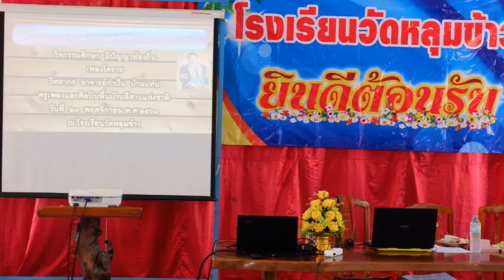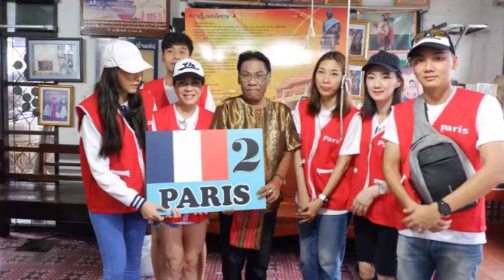# ประมวลภาพ การถ่ายทอดเพลงโคราช ของกำปั่น บ้านแท่น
30 กว่าปี ที่กำปั่น บ้านแท่น เฝ้าพร่ำสอนเพลงโคราช ทั้งระดับอาชีพและระดับพื้นฐาน สร้างศิลปินรุ่นใหม่ให้มีอาชีพเลี้ยงตัวเองและครอบครัว ไม่ต่ำกว่า 100 คน